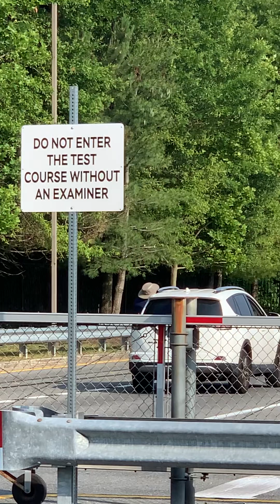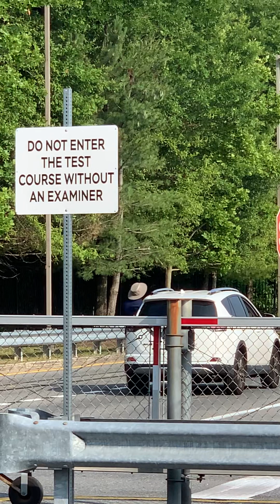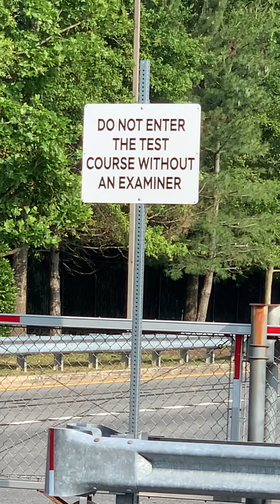Rahman Mengikuti Driver’s Skills Test Untuk Mendapatkan Maryland Driver’s License.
Silver Spring, MD, Sabtu, 17 Juni 2023.

Dear Friends,

Pra-syarat anak-anak yang akan belajar mengemudi di seluruh Amerika Serikat dan atau khususnya di Maryland, mereka harus berusia 15 tahun dan 9 bulan paling kurang.

Adapun syarat yang harus dipenuhi untuk mengikuti tes di jalan adalah setelah menyelesaikan pendidikan mengemudi, memiliki izin belajar minimal 9 bulan, dan menyelesaikan pelatihan mentor selama 60 jam.

Pagi hari ini Rahman telah menyelesaikan Driver’s Skills Test di MVA White Oak, Silver Spring, Maryland, dan dinyatakan lulus serta berhak mendapatkan regular Driver’s License, الحمدلله.

Semoga dengan memiliki Driver’s License akan banyak memudahkan Rahman Iskandar dalam melakukan aktivitasnya terutama yang sudah berniat ingin bekerja part time selama liburan musim panas (summer time), dan selalu dalam lindungan Allah SwT.